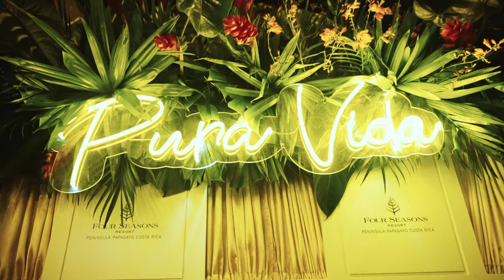4Life President's Club Trip Costa Rica 2023